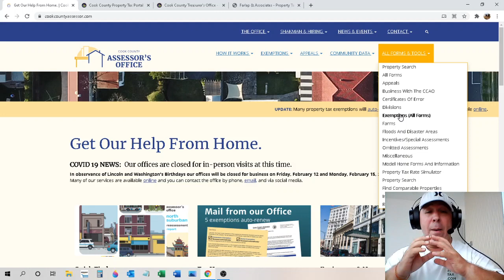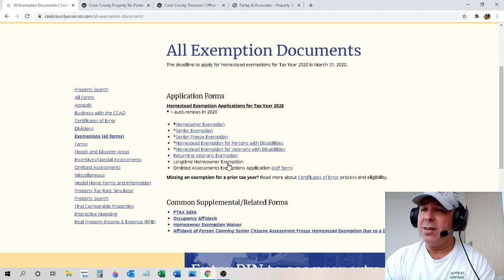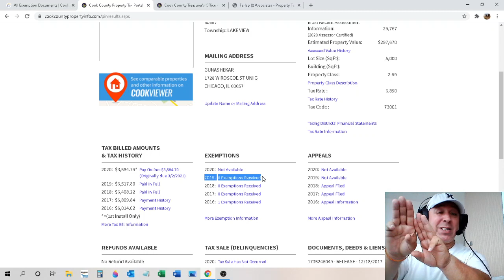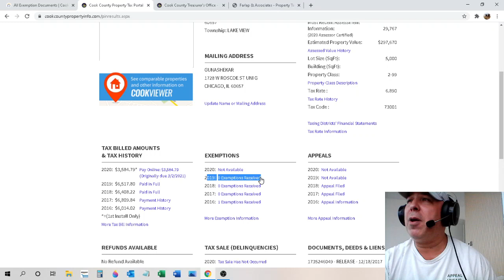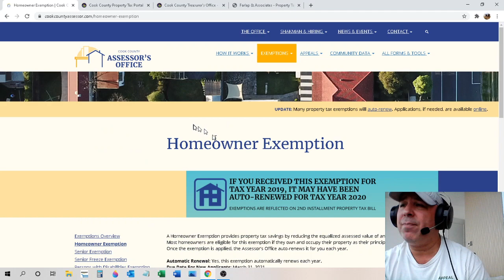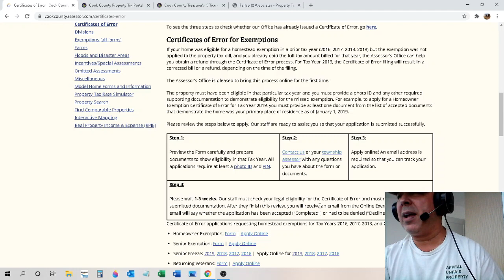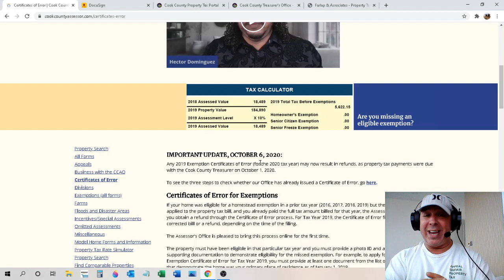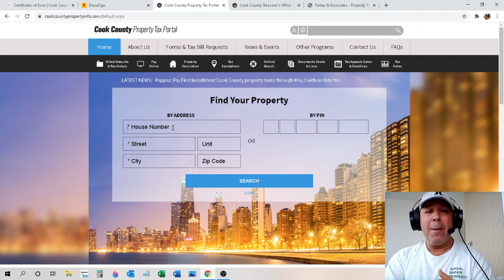SOME Cook County Property Tax Exemptions AUTO-RENEW due to Covid, NOT ALL! Others need to APPLY NOW!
Only Ding-Dongs pay a percentage to fight your Cook County property taxes, don't be a Ding-Dong! Never pay a percentage to fight your Cook County property taxes! We are family owned and five stars everywhere! We also have an A+ Rating with the Better Business Bureau! See our happy client videos on our website or here on our channel!